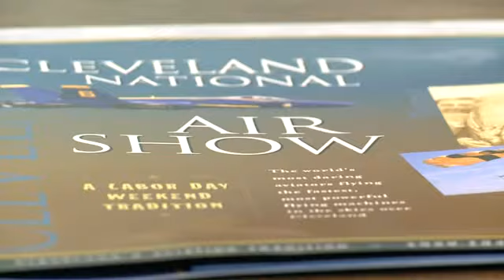BLUE ANGELS GIVE PRINCIPAL A RIDE